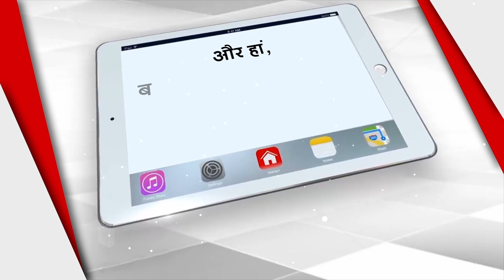BJP Promises To Win Again In UP Elections 2022 | Capital TV Uttar Pradesh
The UP ruling party has launched a strong movement to win the 2022 Uttar Pradesh parliamentary election. The central and state governments have given the BJP the right to get a big victory in the parliamentary elections in UP. Under this mission, former state minister and BJP MP Rita Bakhguna Joshi, who reached Jhansi on Bundelkhand tour, has made a big claim for the defeat of an opposition.